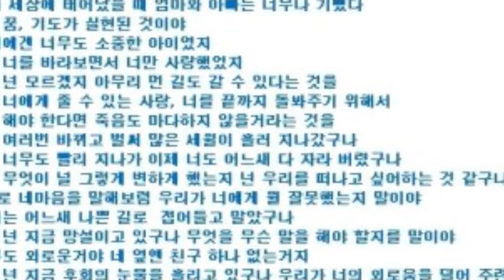아낙 / 트럼펫 연주 chy / Anak(아들아) / Trp Solo chy